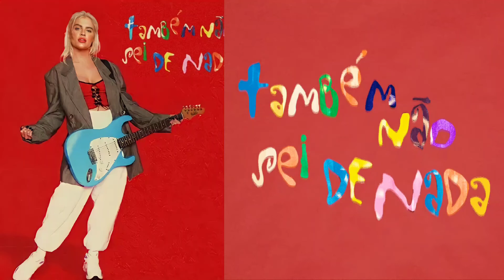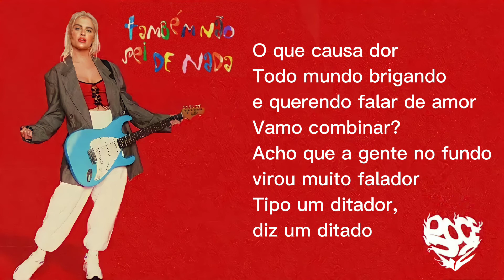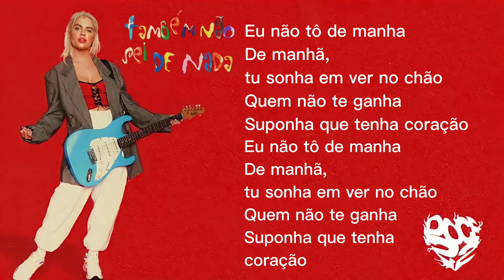Luísa Sonza - também não sei de nada :D (karaoke / instrumental + backing vocal) feat. Lulu Santos